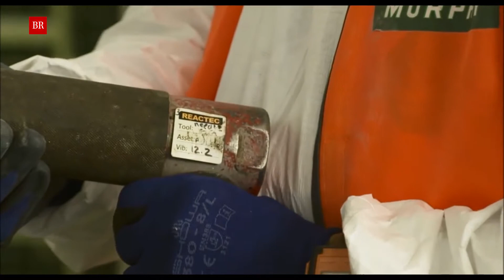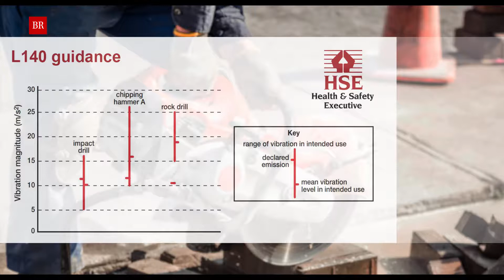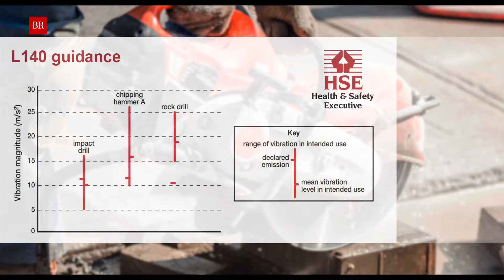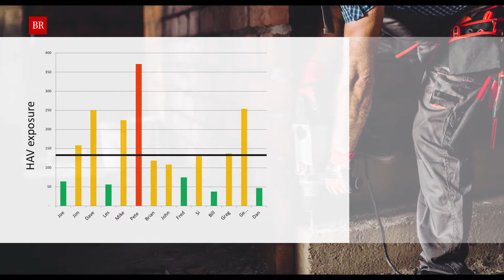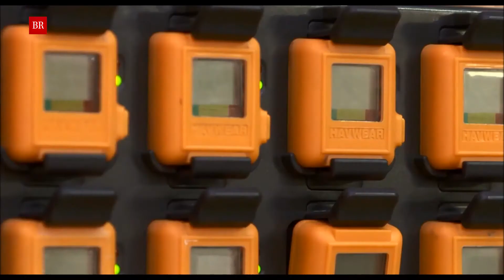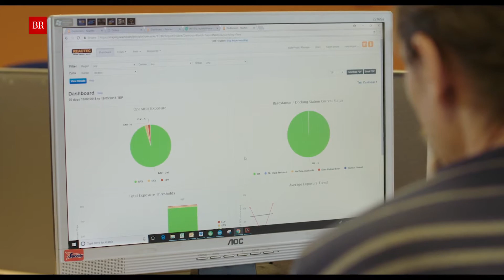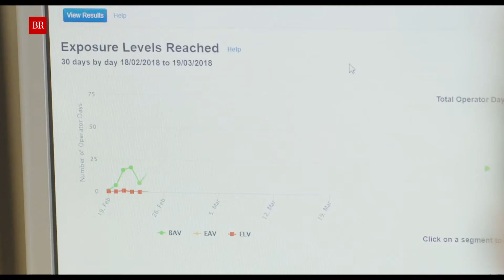Reactec Limited: Hand-arm vibration syndrome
Leading provider Reactec has developed HAVwear, wearable technology to determine and report on individual risk for users of power tools.

This video has been provided by Business Reporter as part of their campaign with Telegraph Spark.